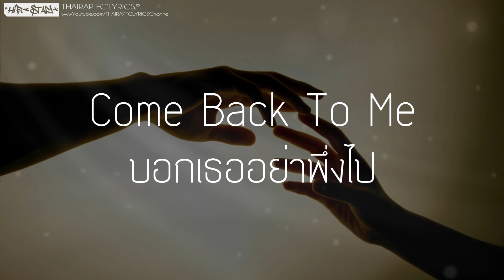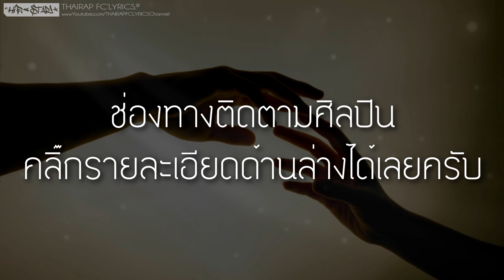หากเจอกันอีกครั้ง - EARTHUZIZ (เนื้อเพลง)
: : : เนื้อเพลง : : :
1.หาก เจอกันอีกครั้ง.ฉันนั้นจะพูดบางสิ่ง - และจะยอมรับ บางอย่าง
หากเธอ ต้องการ.จะปล่อยวาง - ก่อนนั้น ช่วยคิดถึง.ได้-ไหมมมม

2.ว่ามีใครคนหนึ่ง ที่ยังรัก.เธออยู่ - ถ้าเธอต้องการ ให้เธอ.โทรมา
อย่าดูเวลา เดี๋ยวฉัน.โทรหา

3.โปรดเผื่อใจ เอาไว้. - ฉันนั้น ยอมรับ.ทุกสิ่ง
คืนนั้น มันคือ.ความจริง - ไม่ขอแก้ตัว

4.ในเรื่องใดๆ จงจำ.เอาไว้ - คนที่จริงใจ คือคนที่.พูดจริง

5.โอเครยอมรับ ว่า.ฉันผิด - เธอโทรมา โทรศัพท์.ฉันปิด
แถมบอกเธอ มีเส้นแบ่งอย่า.ล้ำดิ - ไม่แปลกที่เธอทิ้ง ต้องมานอน.ช้ำอีก

6.จะไปก็ไป ไม่.ได้ยื้อ - เวลาอันมีค่า โทษทีไม่.ได้ซื้อ
และสิ่งที่เอา คืนมาไม่.ได้คือ - ความสุขที่เราทำ ผมคงไม่.ได้คืน

7.เจ็บน้อยกว่า ที่พวกแม่ง.เหน็บแนม - สร้างเพลงด้วย2มือ ไม่ได้มี.เจ็ดแขน
เวลากูเจ็บ ไม่เห็นใคร.เจ็บแทน - ร้องเพลงห่วย เดี๋ยวจ้างเลิก.แม่งซัก-เจ็ดแสน

8.หาก เจอกันอีกครั้ง.ฉันนั้นจะพูดบางสิ่ง - และจะยอมรับ บางอย่าง

9.ว่ามีใครคนหนึ่ง ที่ยังรัก.เธออยู่ - ถ้าเธอต้องการ ให้เธอ.โทรมา

10.โปรดเผื่อใจ เอาไว้. - ฉันนั้น ยอมรับ.ทุกสิ่ง

11.ในเรื่องใดๆ จงจำ.เอาไว้ - คนที่จริงใจ คือคนที่.พูดจริง

12.ทั้งที่รู้ เธอไม่กลับ.มาหรอก - แต่ช่วย กลับ.มาก่อน
ช่วย กลับ.มากอด - ถ้าให้อภัยช่วย กลับ.มาบอก

13.เหน็บหนาวคืนนี้ ไม่รู้จะ.พึ่งใคร - เลือกเพลงหรือเธอ ต้องแบ่งซัก.ครึ่งใจ
ถ้าอากาศเย็น ฉันคงต้อง.พึ่งไฟ - Come back to me บอกเธออย่า.พึ่งไป

14.หาก เจอกันอีกครั้ง.ฉันนั้นจะพูดบางสิ่ง - และจะยอมรับ บางอย่าง

15.ว่ามีใครคนหนึ่ง ที่ยังรัก.เธออยู่ - ถ้าเธอต้องการ ให้เธอ.โทรมา

16.โปรดเผื่อใจ เอาไว้. - ฉันนั้น ยอมรับ.ทุกสิ่ง

17.ในเรื่องใดๆ จงจำ.เอาไว้ - คนที่จริงใจ คือคนที่.พูดจริง